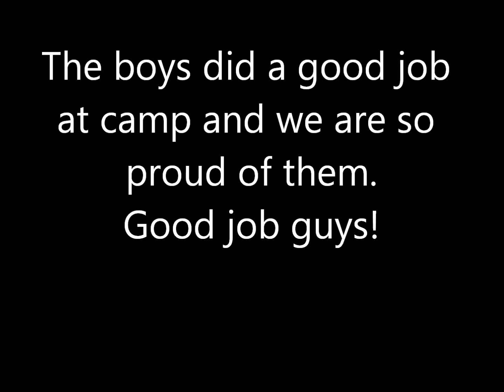Boys Camp 6-7 year olds 2013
Diamond Willow Ministries Cantemawaste Youth Camp for Boys 6-7 years old.